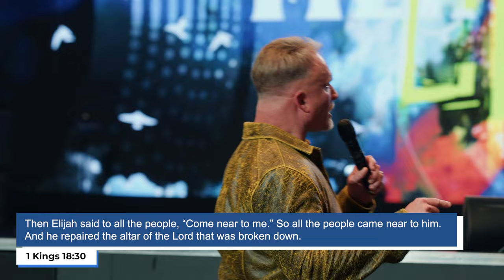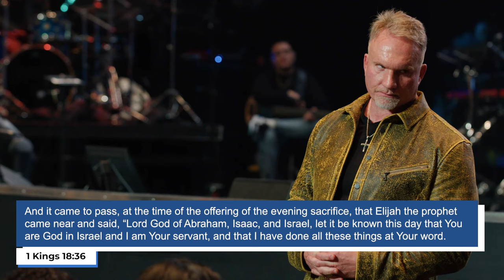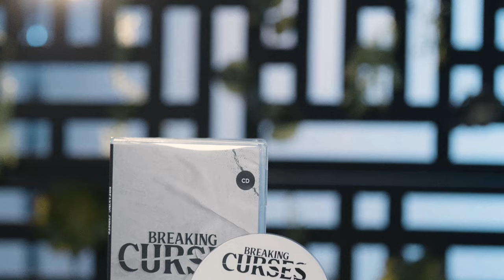Heavenly Chaos (Part 1) | Ron Carpenter Television